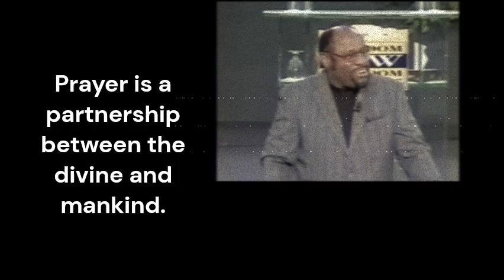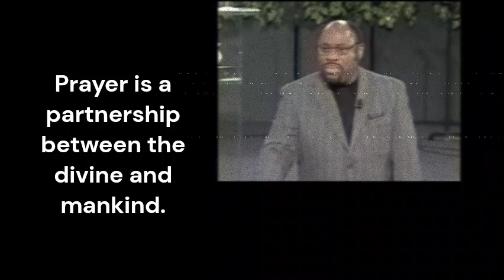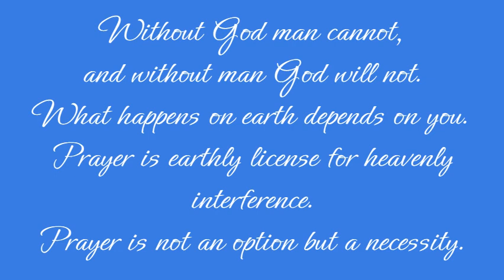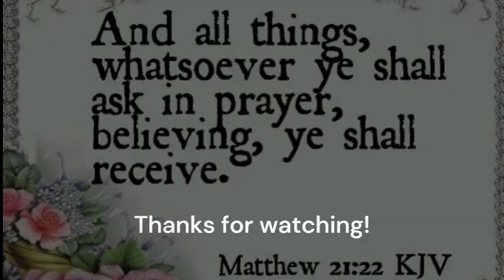Power of Fasting - Dr. Myles Munroe | Mey Mik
Prayer with fasting can move mountains. Be blessed with Dr. Munroe's preaching. Happy day!!!